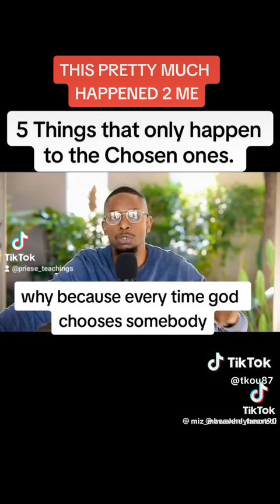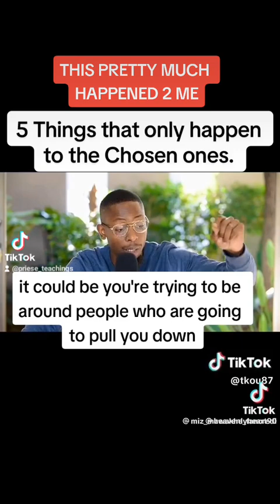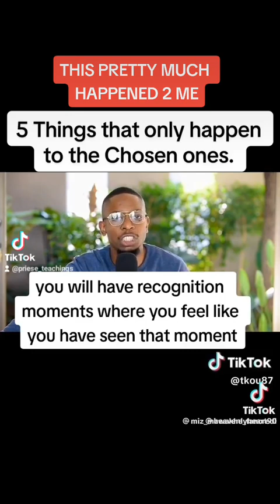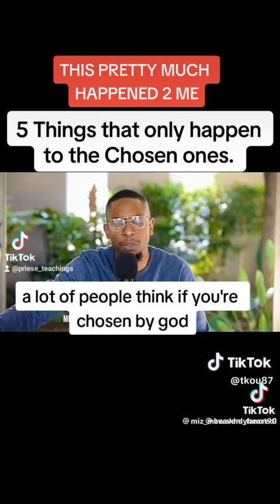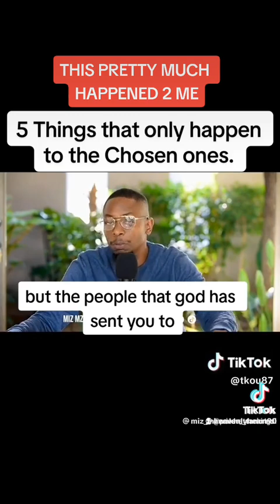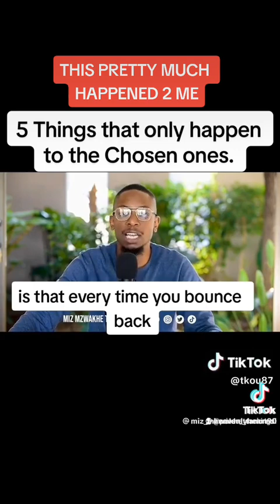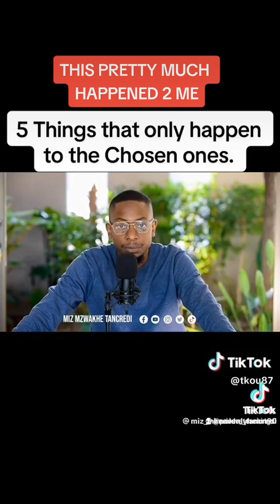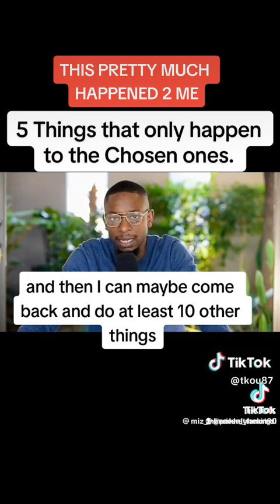Jesus God HolyGhost Christianity YeshuaHamashiach Yeshua Yehuwah hell demons rapture